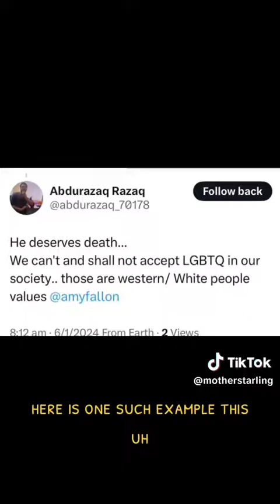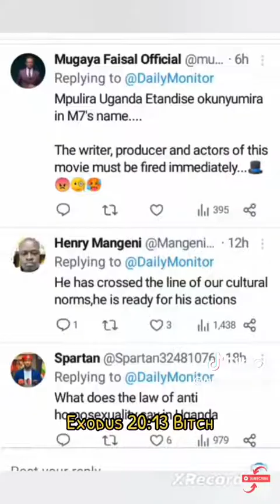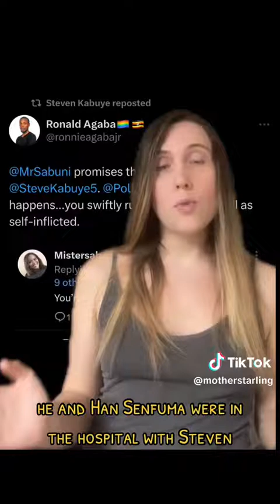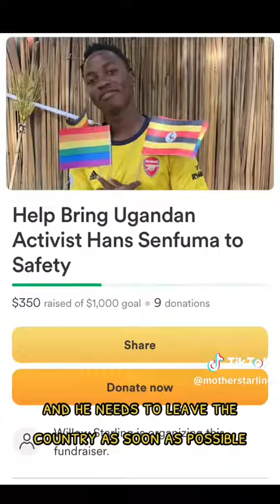One Week and There's Still No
Police hasn't followed nor issues a statement 😭